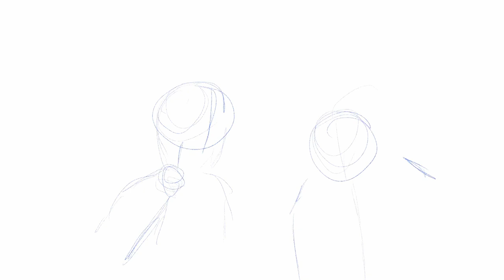Prestige Wrestling X TJPW Combat Princess USA | Killin' Time Ep. 3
Mark heads to the Vermont in Hollywood, CA for Prestige Wrestling X TJPW Combat Princess USA.

00:00 Intro
00:48 Max the Impaler and Pom Harajuku vs. Rika Tatsumi and Amira
03:33 Trish Adora vs. Moka Miyamoto
05:12 Mizuki vs. Sandra Moone
06:54 Miu Watanabe vs. Hyan
08:50 Free WiFi (Hikari Noa and Nao Kakuta) vs. Janai Kai and Shazza McKenzie
10:41 Taya Valkyrie vs. Shoko Nakajima
12:42 MK Ultra (Killer Kelly and Masha Slamovich) vs. 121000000 (Maki Itoh and Miyu Yamashita)
17:29 Outro